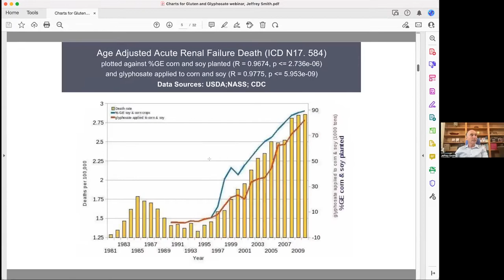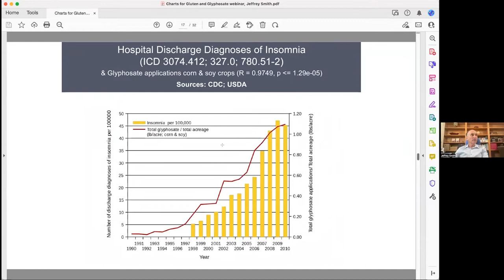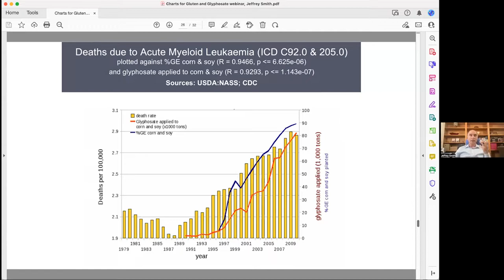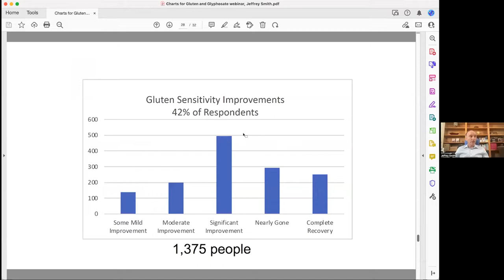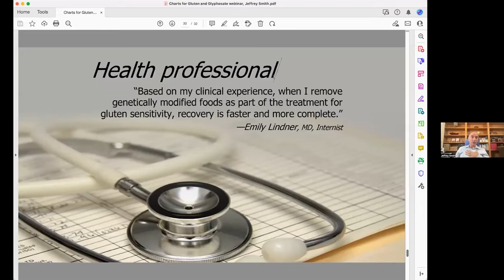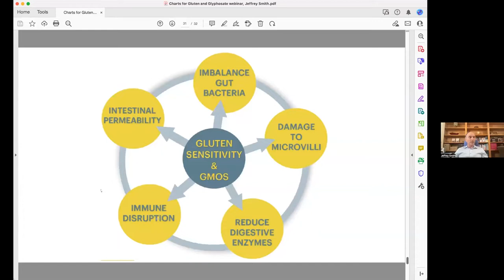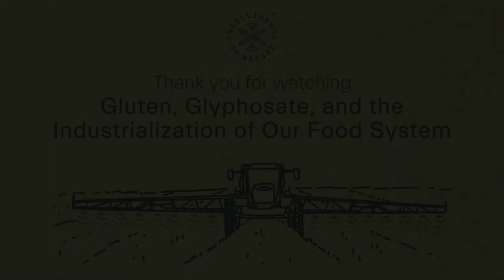Gluten & Glyphosate Webinar: The Industrialization of Our Food - ION*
Is it gluten or is it glyphosate that's causing food sensitivity issues?

This ION* webinar replay explores the prevalence of gluten sensitivity with particular emphasis on gut dysbiosis, and some of the most significant contributing factors including glyphosate, and the industrialization of our food system.

The panelist includes Zach Bush MD, Dr. John Gildea, Jeffrey Smith, and Kelly Ryerson (aka, Glyphosate Girl) with moderator Dr. Cindy Fallon